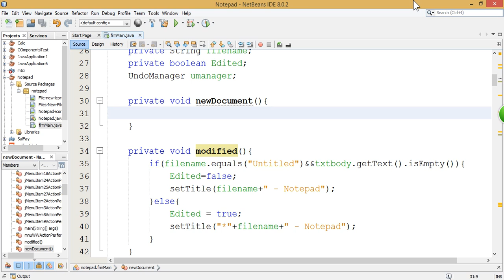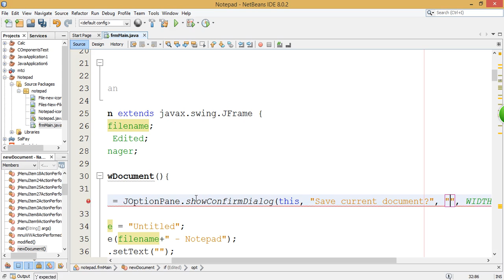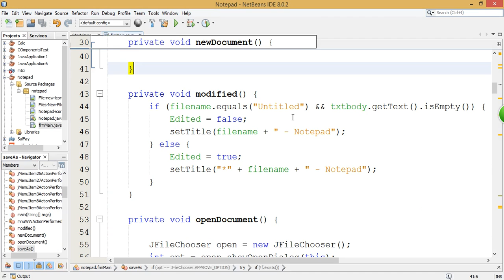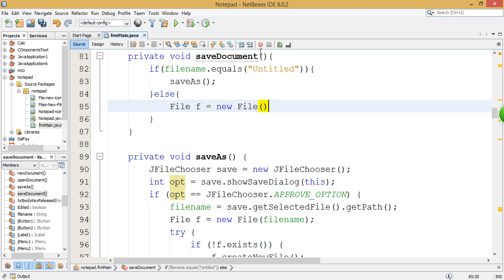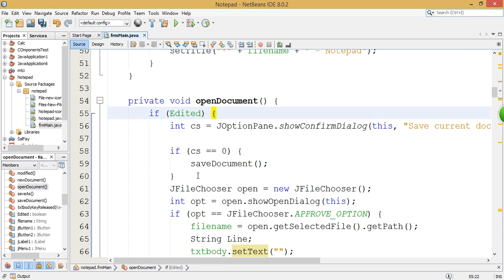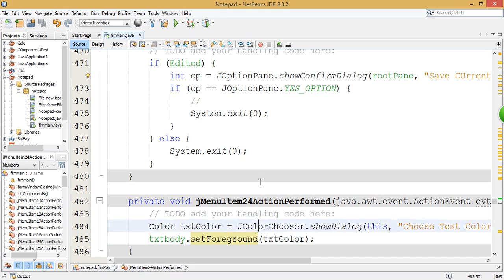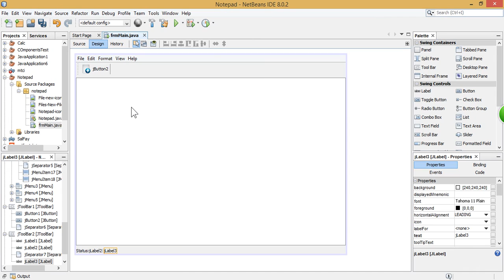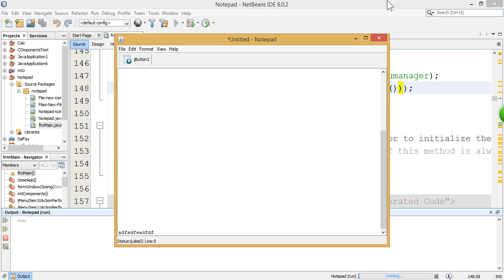62 - Extending Notepad App - Learn Java programming language in Pashto